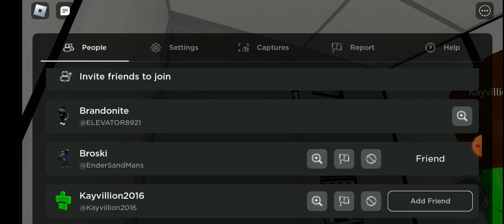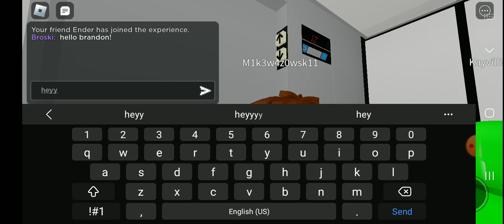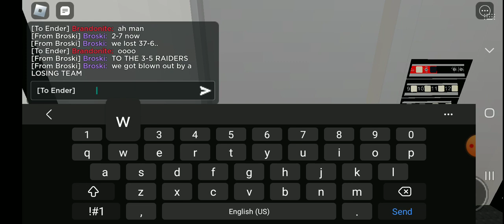The dover is running again